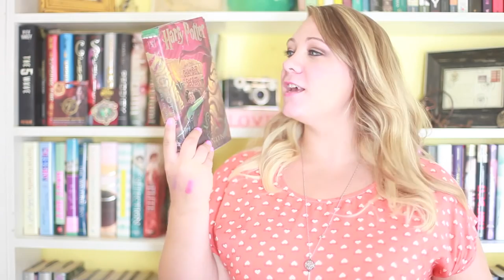Your Bookish Identity Tag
Bookables